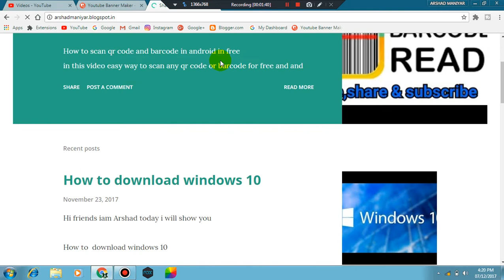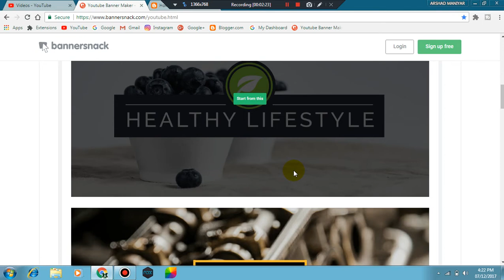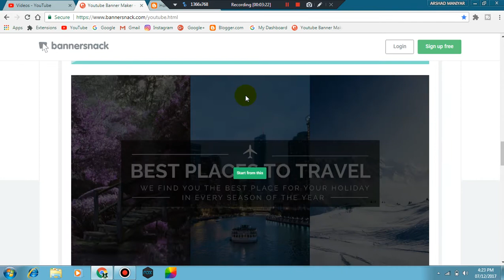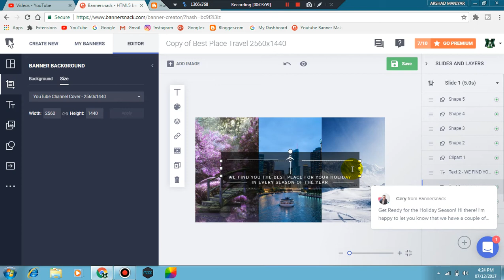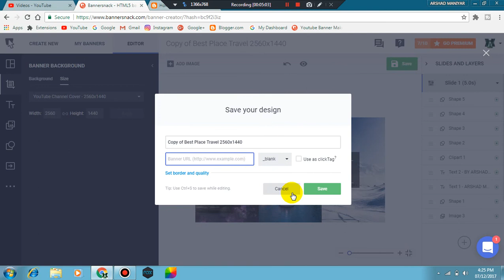How to create youtube channel art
Hi friends iam Arshad today i will show you

 Arshad Maniyar